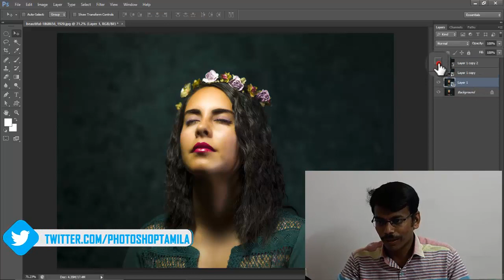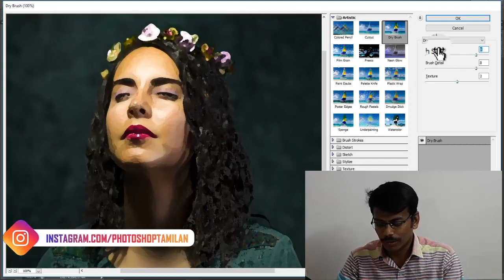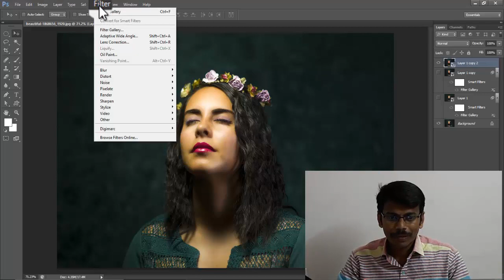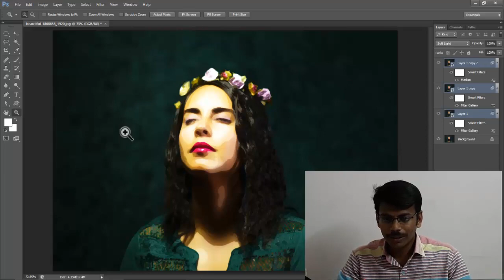How to Create water color painting effect in Photoshop - Tamil Tutorial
In this video i am going to show you how to create water color painting effect in photoshop  in tamil tutorial very useful . i am using screen, normal blending mode, and screen, softlight mode etc.Keep watching I hope you enjoy with my step process ,i'll try to give the best i can .

Keep in Touch:
Google+

Photoshop TAmilan
photoshoptamilan
photoshopTAmilan
PhotoshopTAMIL